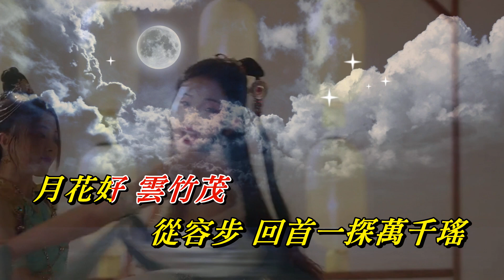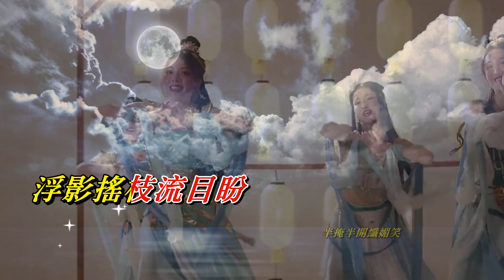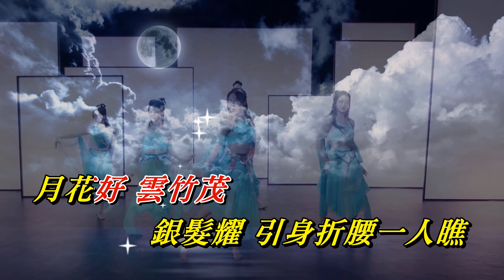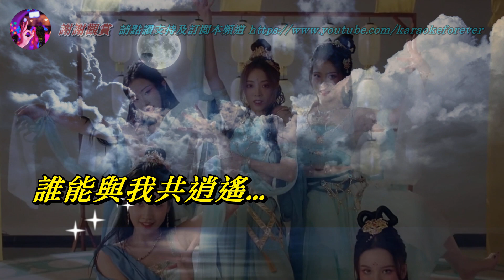青狐媚〈華語〉龔玥菲〈MMO C minor版〉